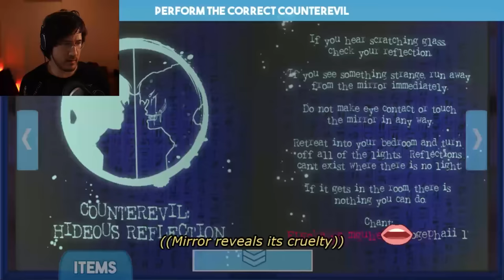Markiplier being a sucker for love